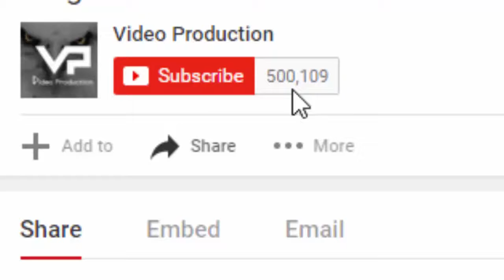ataque del animal situaciones peligrosas mientras está de pie cerca de los animales, animales ataca